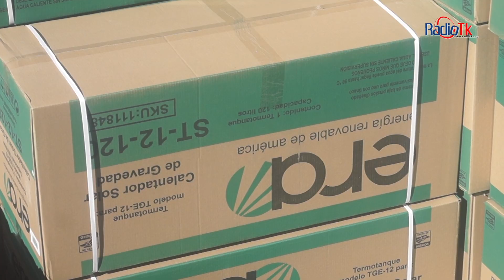La alcaldesa de Tecamachalco, Marisol Cruz García entrega apoyos a familias del municipio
La alcaldesa de Tecamachalco, Marisol Cruz García entrega tinacos, calentadores solares, paquetes de laminas y pintura.